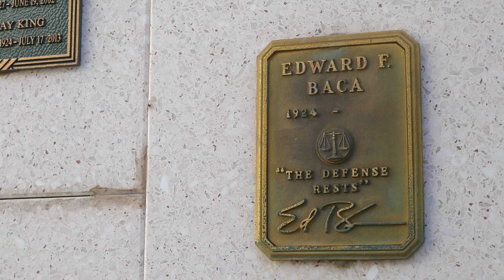Edward F. Baca Grave Forest Lawn Hollywood Hills Los Angeles California USA November 6, 2023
Edward F. Baca Grave The Defense Rests on Grave Forest Lawn Hollywood Hills Memorial Park Los Angeles California USA November 6, 2023